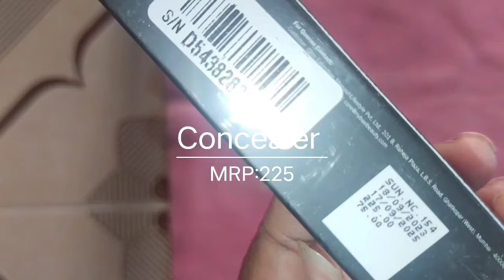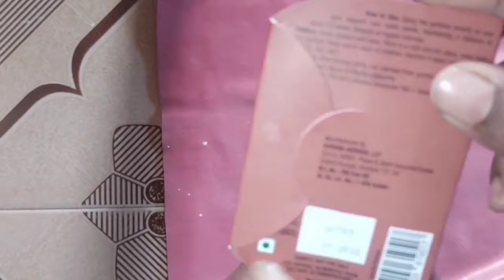Nybae haul|product reviews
Nybae haul|product reviews|haul nybae review haul nybaehaul nybaeproducts nybaelipsticks nybaeproduct hauls onlineshopping purple purpleshoppinghaul product producthaul vlog @SRI-Vlogs